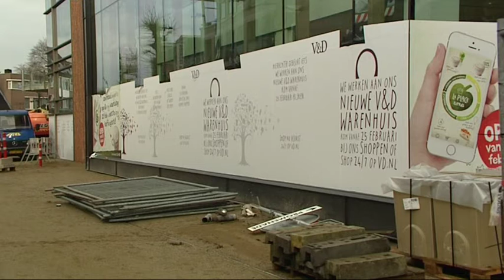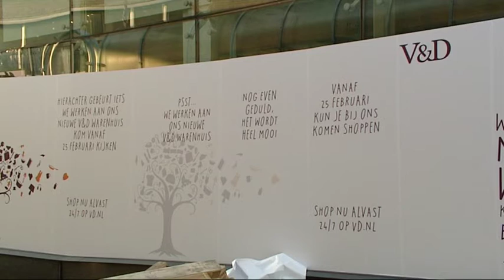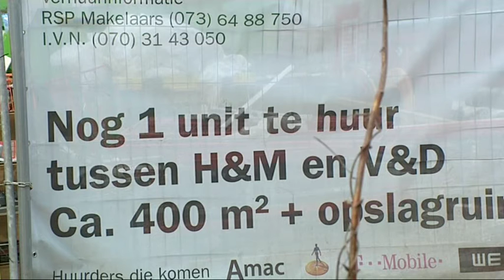TV Nieuws 3 februari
Het SkyLine TV Journaal met onder andere V&D Uden